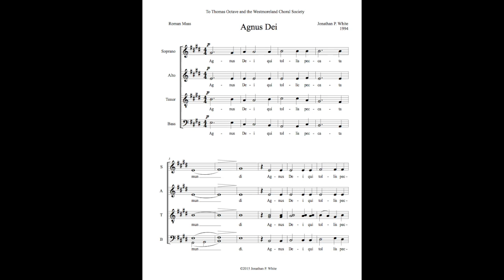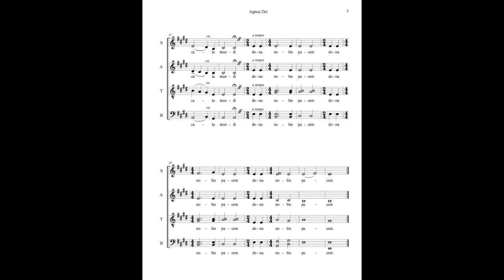Agnus Dei SATB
This is my Agnus Dei. If you are interested please let me know.